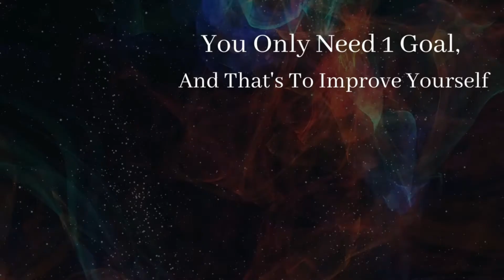She's Not Yours, It's Just Your Turn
Hello everyone, my name is Enrique Eddy.

My Channel is all about helping you improve and become the most optimal you can be. I teach you about Fashion, Grooming & Hygiene, Growth Habits, Girls, Fitness and Martial Arts, but most valuably I talk to you about Life Advice and how I've grown from my experiences by doing it in focused environments and sometimes even Vlogs.

I appreciate all of your support, your feedback and most importantly you being here to better yourself. It would not be possible without you.

In this video I talk to you about a popular quote in the red pill community, "She's Not Yours, It's Just Your Turn". I explain what this means and how important it is for you to understand it. Being able to understand this will save you going out to waste your time and resources on the wrong girls so pay attention and take action.

Self Improvement
Self Development
Level Up
Take Action
Dating Advice
Stop Simping

Red Pill
Men's Dating Advice
She Belongs To The Streets